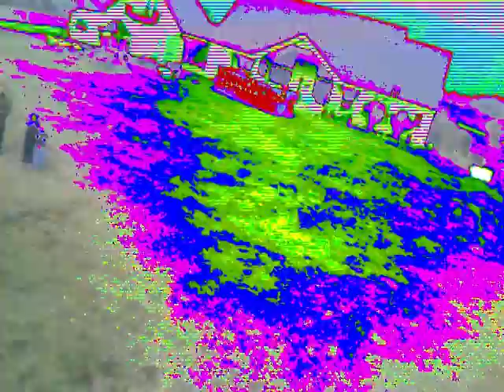FlyCamOne2 on my Hobby Zone Cub (HELP)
Need someone to tell why its recording like this.